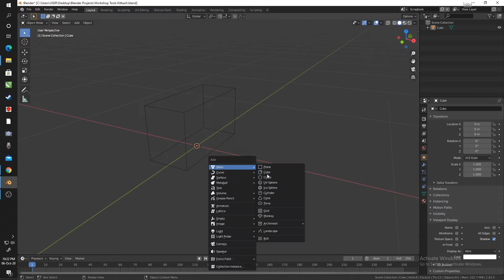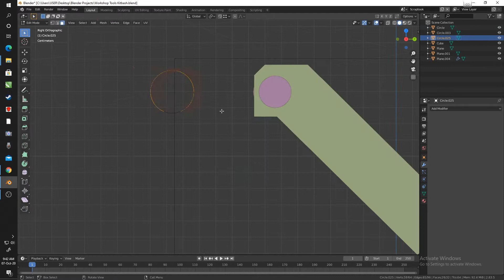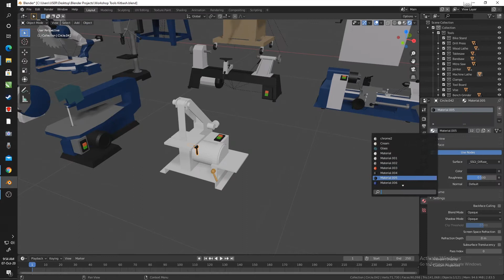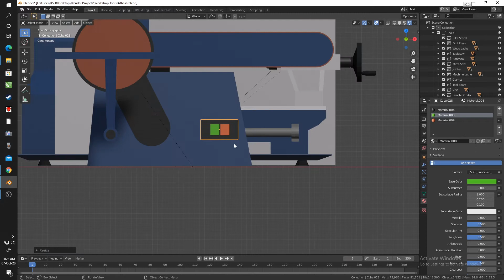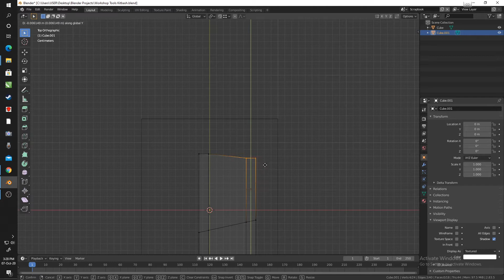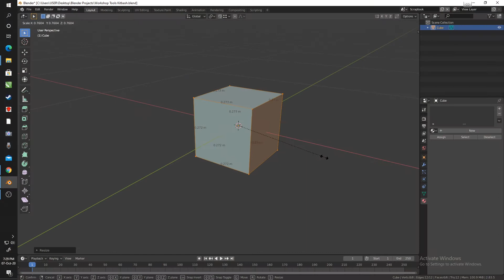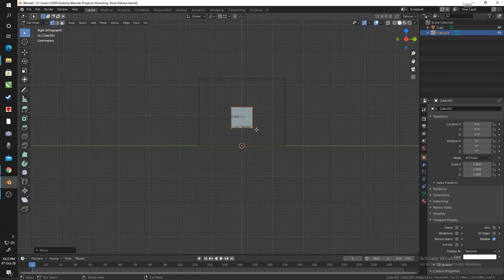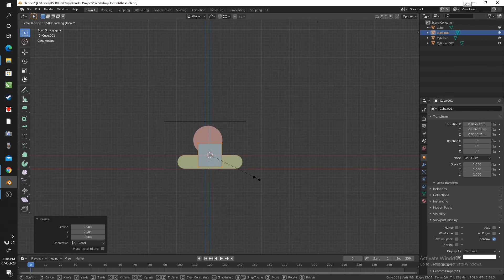Workshop Tools - 3D Models - Blender Timelapse - Workshop Upgrade Part 4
Had to take a couple of days to finish modelling all the tools in my workshop, so I though I'd share it with you guys... I have made all the models available on my website for anyone who is interested, there will be a link below as well as in the cards... this is a .blend file and can be appended as a collection straight into Blender... If you are using other software, feel free to email me through the website and I'll be happy to send you a .obj file which can be imported into most 3D applications... Enjoy...

I you have any comments or suggestions feel free to voice them in the comment section below.